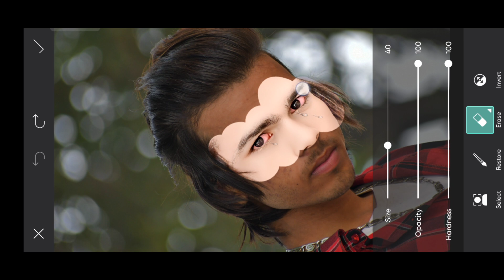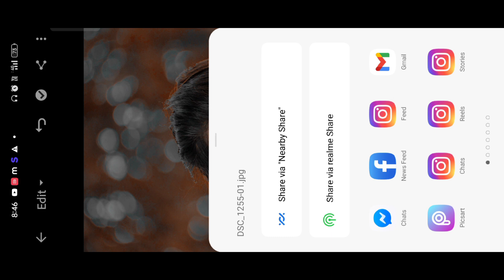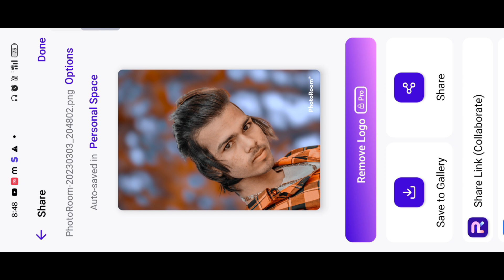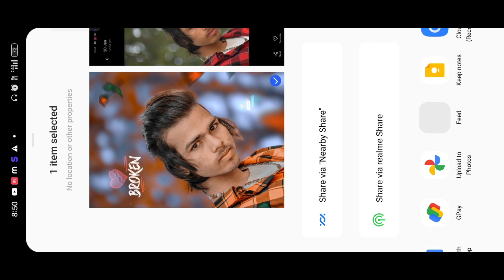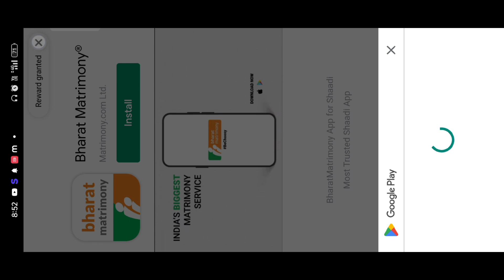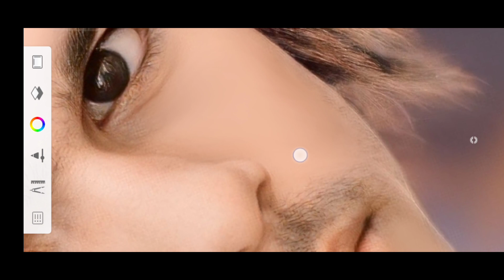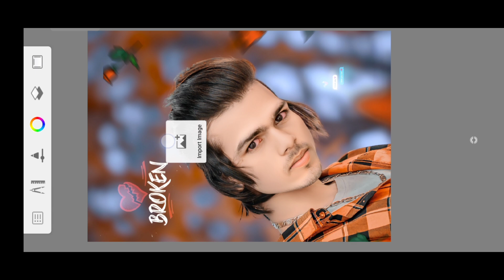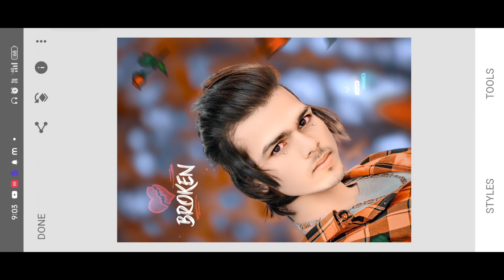Broken Heart 💔 Photo Editing || orange background photo editing || sad photo editing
PicSArt,
editing.
gntroom Editing
Snapseed Editing

Face in PicsArt | How to Get White Face Skin
How to Retouch Skin Flawlessly with
Separa ationFace in PicsArt | How to Get White Face skin in
Outdoor Photo in Picart in Urdu\ Hindi | How
How to Retouch Skin Flawlessly with Freque